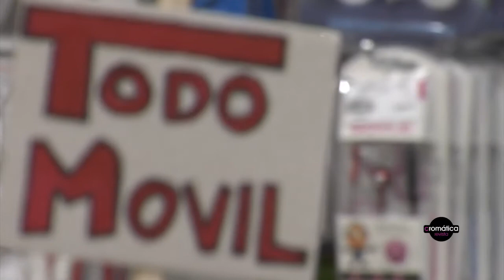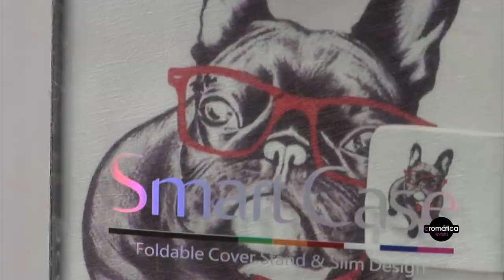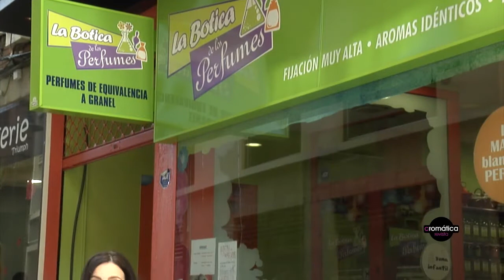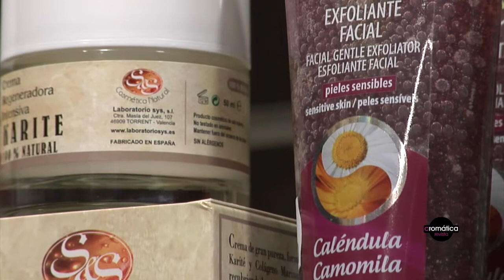talavera comercial 9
todo movil, boutique de perfume y coquet